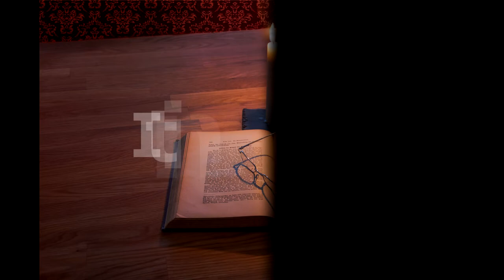Itinerar Biblic Ep 0150 Levitic Cap 7